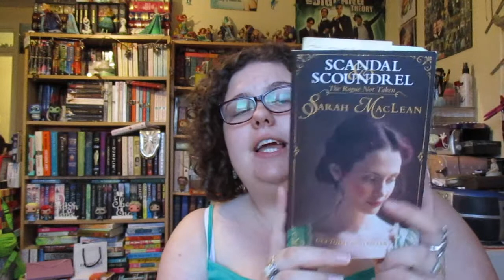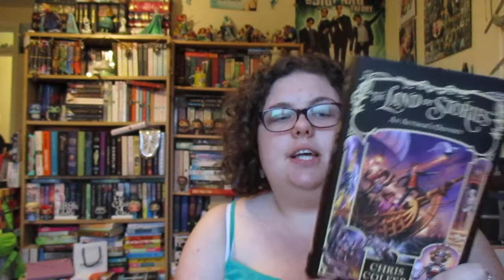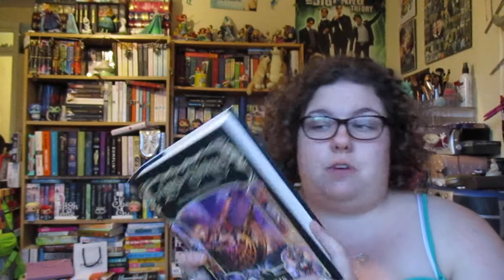FridayReads 15/07/2016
GOODREADS: wrathsqueen